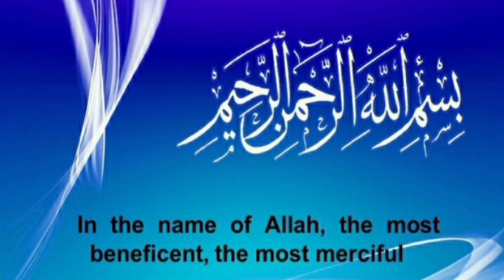Chap shoro recipe |traditional food of Hunza Gilgit (khana hi khana)